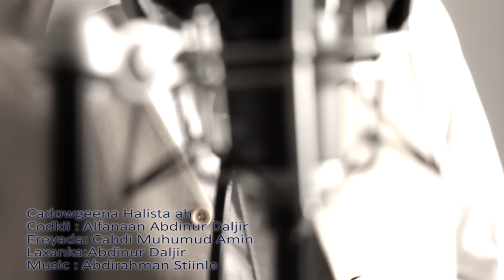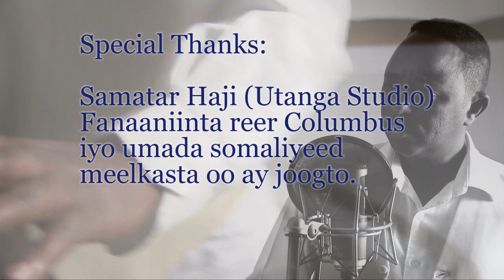Abdinur Daljir,Cadowgeena Halista ah. Wadani Codkii Abdinur Daljir by Socdaal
Heestan  wadaniga ah waxaa curiyar abwaan Abdi Muhumud Amiin, waxaana laxanka saaray al ustaad daljir, musigana waxaa garaacay Abdirahman Stiinle.